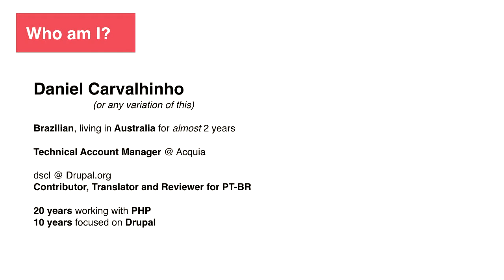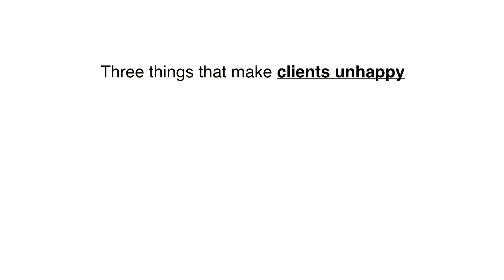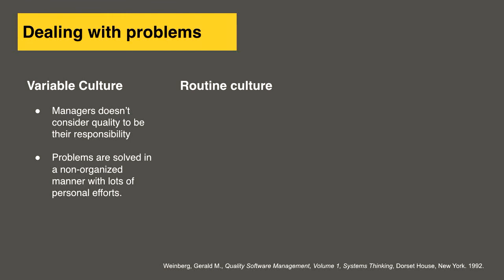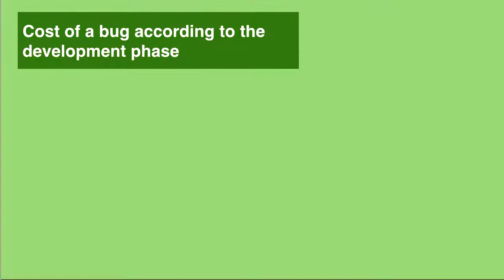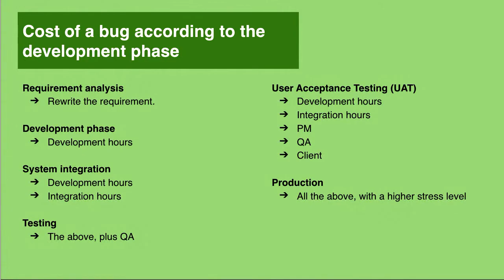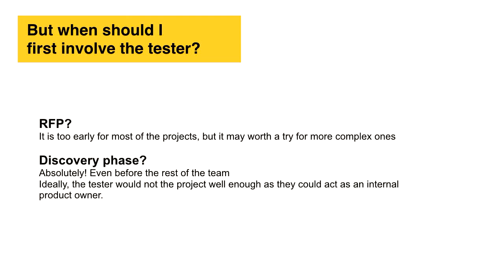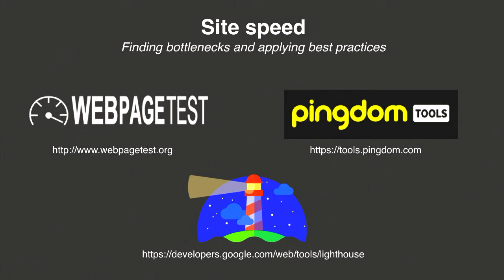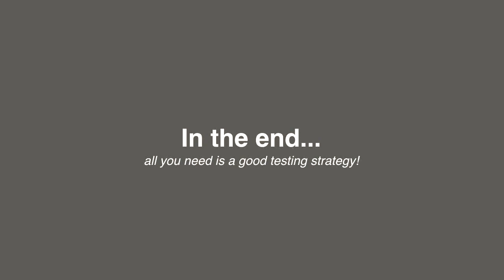"Why you need QA people, and why you need them NOW!" - Daniel Carvalhinho (DrupalSouth Hobart 2019)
Daniel Carvalhinho

Stop for a moment and ask yourself:
* How many times have you get tired of the back-and-forth on bug reporting and fixing after months of development?
* How many times have a project go over budget because developers didn't get all necessary scenarios covered in their tests?
* How many unsatisfied emails did you get from angry clients that just wanted their projects delivered on-time with the expected quality?
If you've answered _several_ for any of these questions, it is probably time to review your QA (Quality Assurance) strategy!
In this session, we're going to discuss how dedicated QA people could partner with the PM and the Tech Lead/Architect to ensure better coverage of the use cases/test scenarios on multiple projects and how it would help in controlling the quality of the software delivered by your developers.
Throughout this session, we'll see how to take better advantage of several well-known tools, but also talk about simple scripts, internal tools, and sets of rules for pre-screening and managing projects' deployments.
Besides that, we'll also cover the need to teach our customers the importance of QA.

Thu Nov 28 09:00:00 2019 at Myrtle